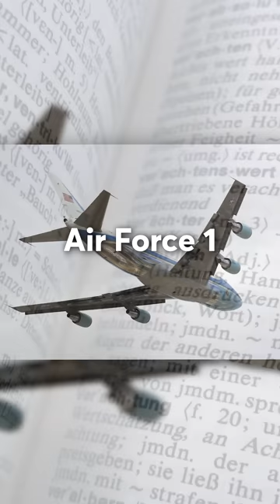why air force one has less landings than takeoffs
hey it's me gabe (@gabesweats) from tiktok! in this video, i go over why the president's plane has less landings than takeoffs.